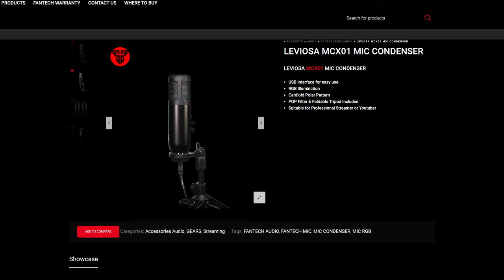Mic Condenser Kelas Broadcasting SEBAGUS Ini ?! - Fantech Leviosa Review + Testing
Kali ini nyobain mic condenser usb seharga 500 ribu dari Fantech yaitu Fantech Leviosa. Ini mic condenser USB yang sangat menarik untuk streaming, recording, discord, voice chat dan sebagainya. Sekalian di video ini gw ada test rekaman musik dan gw bandingkan dengan mic lainnya yang gua punya :).

Produk yang ada pada video ini disediakan oleh Fantech Indonesia tanpa biaya, kami dari CrankyTechID tidak menerima arahan apapun dari brand yang bersangkutan dalam membuat konten ini.